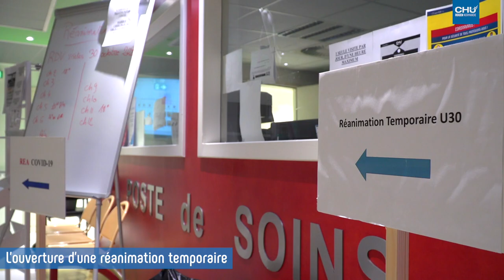L'organisation du CHU face à la 2e vague de Covid-19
Pour faire face à la deuxième vague épidémique, le CHU de Rouen adapte son organisation pour accueillir plus de patients souffrants de la Covid-19 tout en maintenant ses activités de recours et d'urgence. Environ 1/3 des activités chirurgicales et médicales non urgentes -et n’induisant pas de perte de chance pour les patients - a déjà été reporté. L’objectif, mobiliser les lits et les ressources humaines à la prise en charge de patients Covid.

Réalisation : Direction de la communication
Journaliste : Mathilde LAPOTRE
Cameraman-monteur : Christophe DUVAL